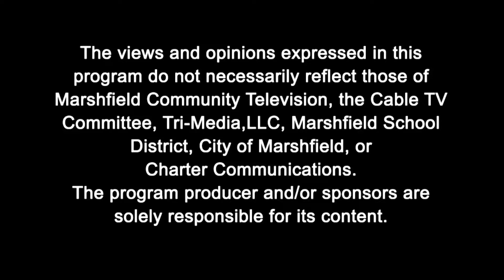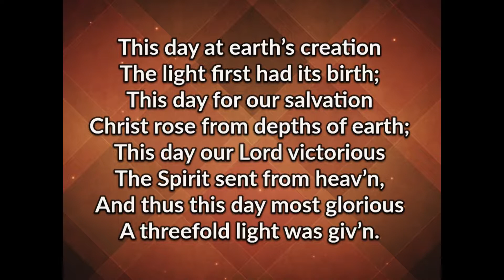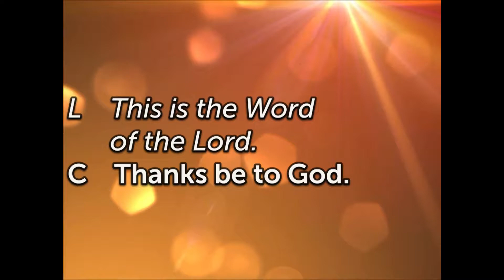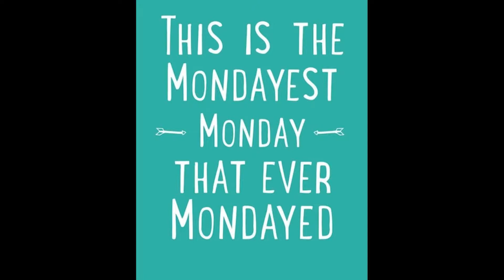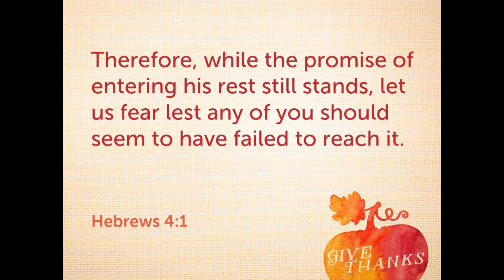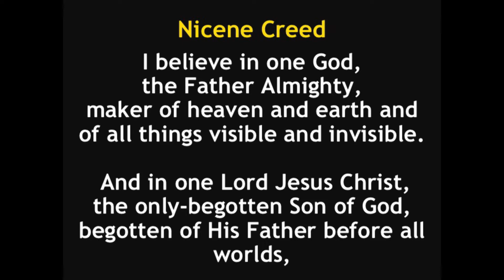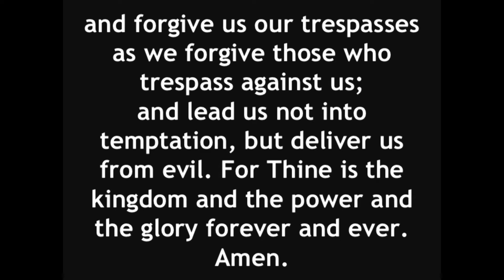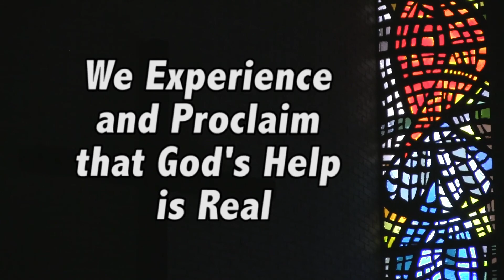Christ Lutheran Church Service 10-18-18